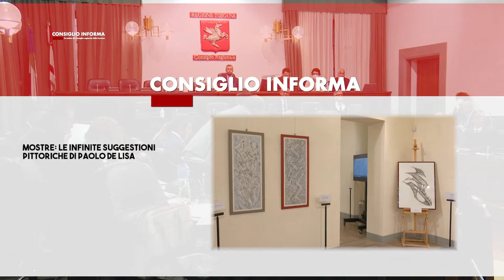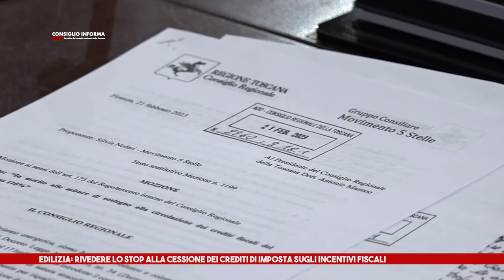SIENA TV - CONSIGLIO INFORMA 24-02-2023